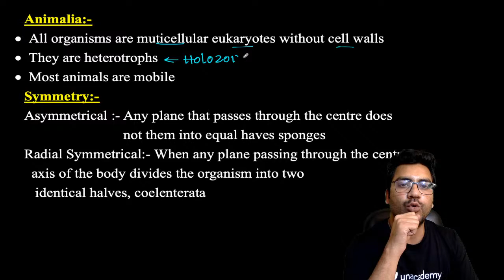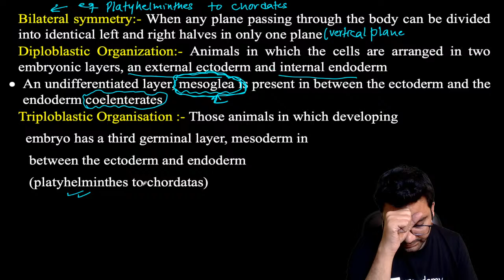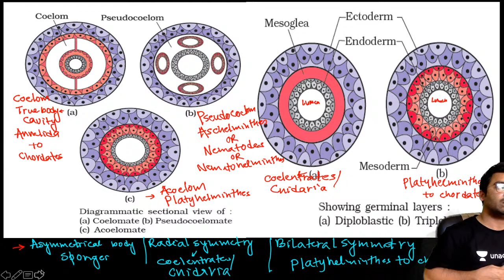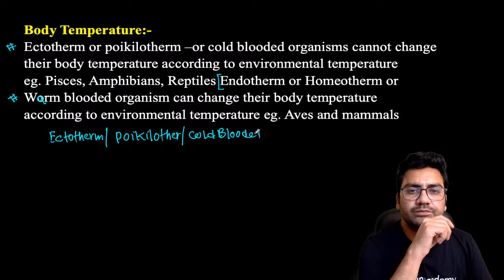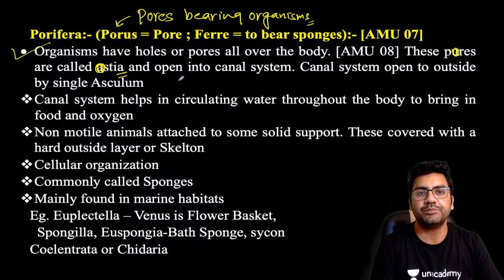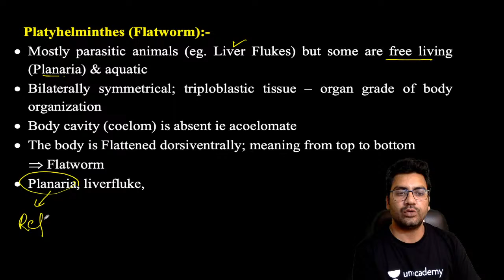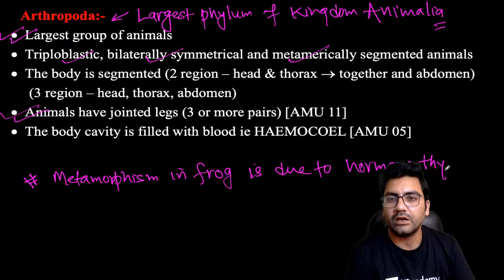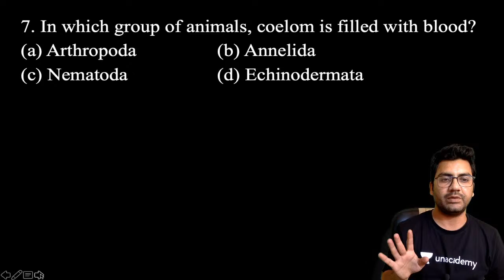REVISION COURSE | DIVERSITY IN LIVING ORGANISMS | AMU XI ENTRANCE | DR. MAAZ HASHMI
AMU_XI_ENTRANCE_MOST_EXPECTED_QUESTION In this lecture , the things that will cover are
1 complete theory with concept (TO MAKE EASY UNDERSTANDING)
2 NCERT points that directly asked in AMU XI ENTRANCE
3 Most expected questions
4 Previous years questions
5 Many mores that are relevants to your AMU XI ENTRANCE